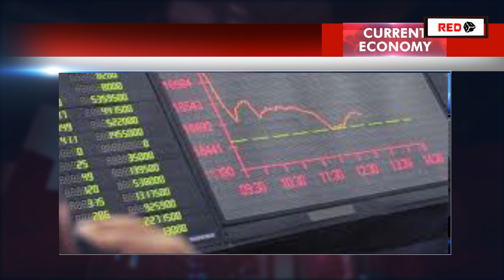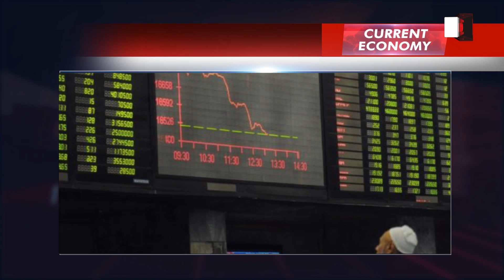Pakistan Stock Market: Corona Cases Reduced | Betterment Seen in Stock Market | PSX | ECONOMY